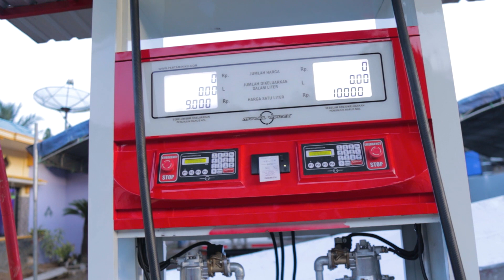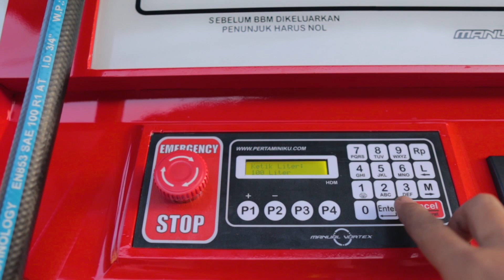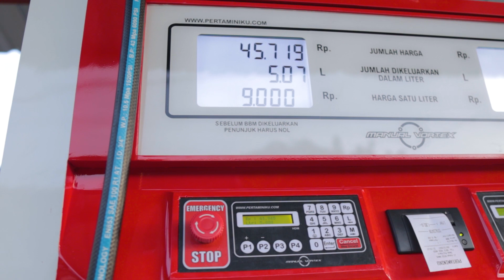4 Cara Mudah Memasangkan dan Mengoperasikan Mesin Pom Mini Digital Spek Gear Pump I Pertamini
Halo Sobat, Kali ini saya akan memberikan tutorial 4 Cara Mudah Memasangkan dan Mengoperasikan Mesin Pom Mini Digital Spek Gear Pump / Pertamini, dikarenakan banyak calon customer yang menanyakan bagaimana cara memasangkan dan mengoperasikan mesin pom mini tersebut ketika mesin sudah diterima di lokasi, makanya yuk kita tonton dulu videonya disini

Manual Vortex Fuel Dispenser adalah Sebuah Perusahaan yang memproduksi Perakitan Mesin Pom Mini / Pertamini
Mesin Pom Mini yang dirakit atau di produksi mulai dari
- spek Flow Sensor
- Semi Assymeter
- Gear Pump Assymeter
Sistem Penjualan Unit Pom Mini / Pertamini Manual Vortex Melalui Online dan tidak membuka cabang dimana pun
Selain memproduksi unit mesin pom mini, kami juga menyediakan atau menjual Spare Part Pom Mini / pertamini digital
dan di chanel ini kami banyak memberikan edukasi tentang perawatan pom mini, cara service pom mini dan memberikan tips tips dan trik seputaran dunia usaha penjualan bbm menggunakan mesin pom mini

Facebook : Manual Vortex Pom
Content Creator : @acepridwann88
Customer Service : @biepermana
Founder : @yogazmania

Info Harga dan Pemesanan :
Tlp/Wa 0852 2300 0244